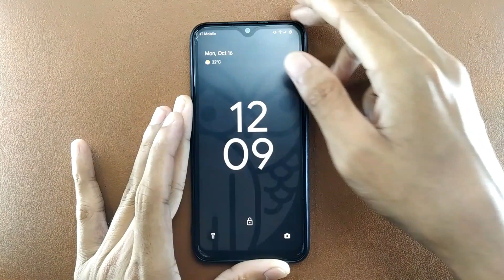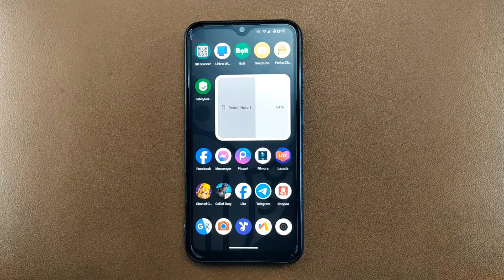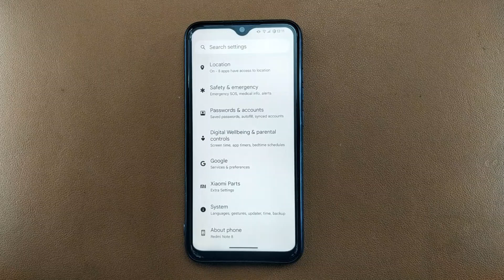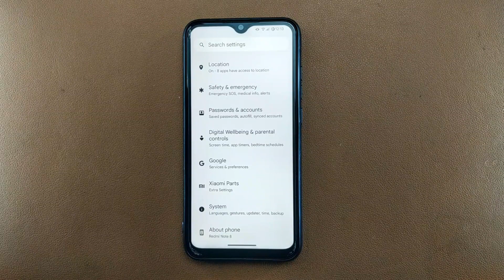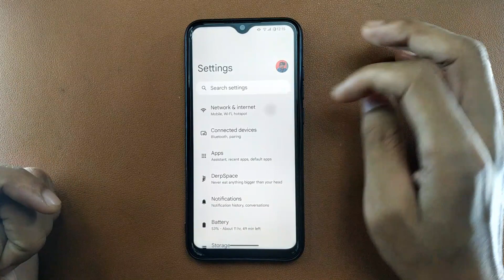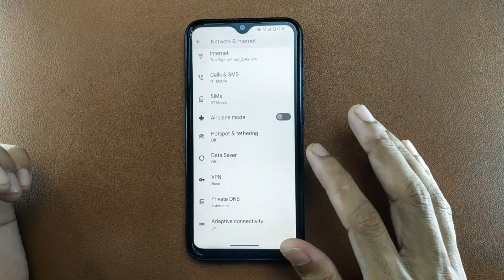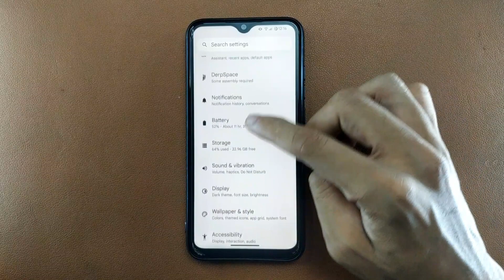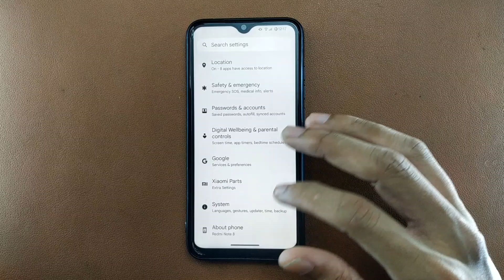DrepFest ROM Based on Android 13 for Redmi Note 8 - Detailed Review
Hello there, I'm Nishan. Trying to share what I know. Hopefully, my videos will be helpful. Peace✌️.